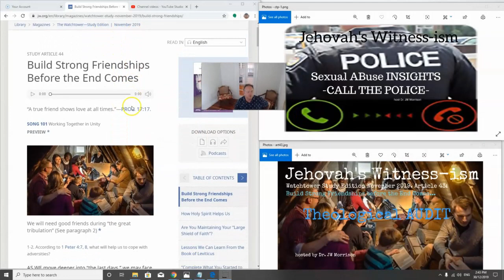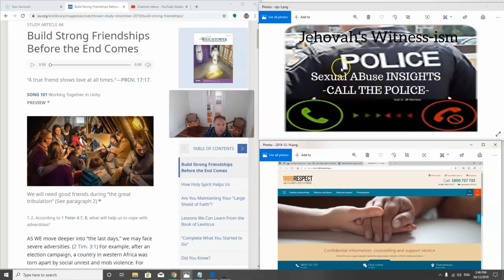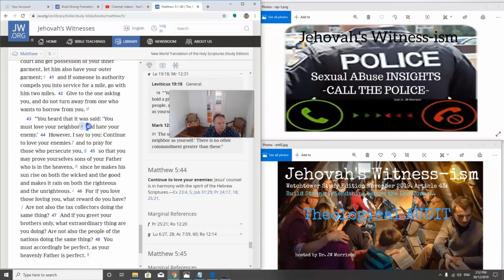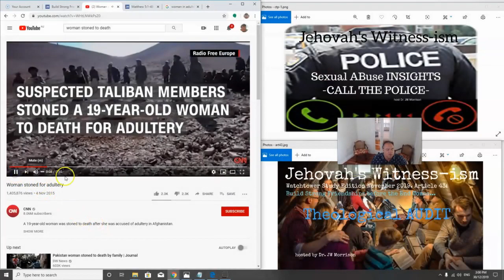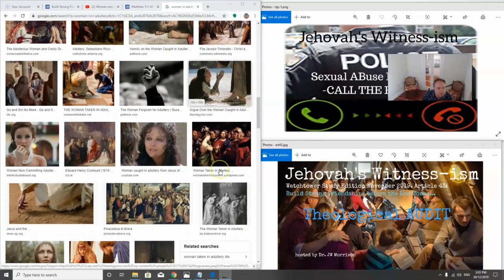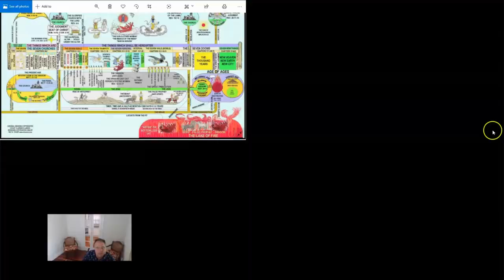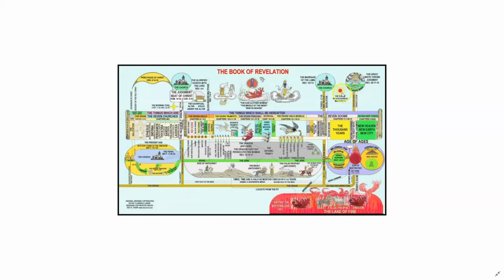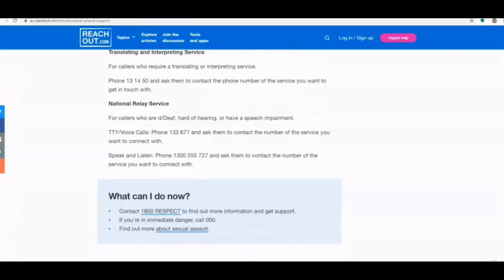Jehovah's Witness-ism Article 44 Theological Audit *16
STUDY ARTICLE 44
Build Strong Friendships Before the End Comes...???
Theological Audit with Dr. JW Morrison
Link;